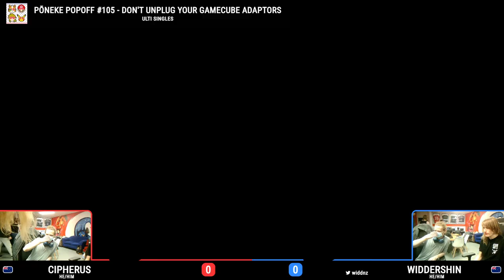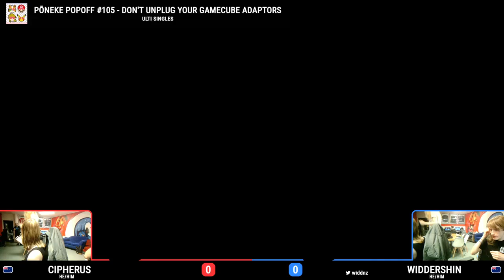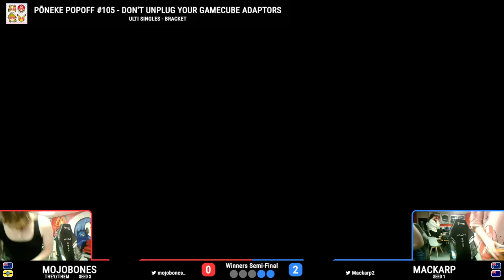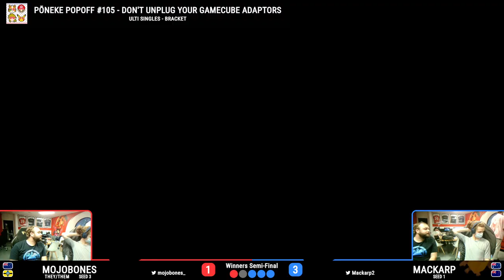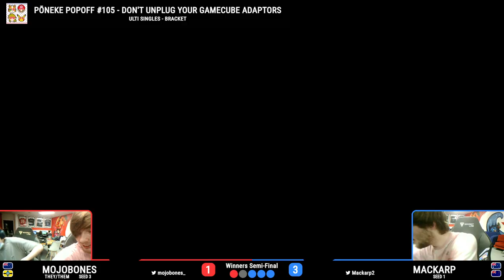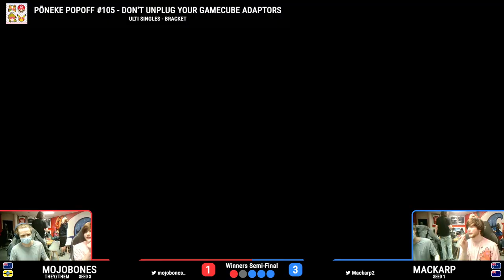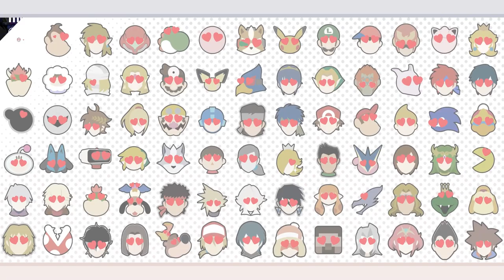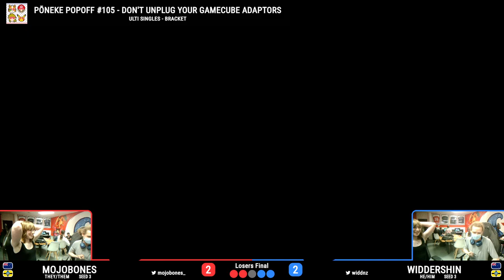PoP #105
00:00:00 - Stream starts
00:04:31 - Winners Quarter-Final - mojobones vs Cipherus
00:27:24 - Winners Semi-Final - Mackarp vs mojobones
01:34:17 - Losers Semi-Final - Unladen vs mojobones
01:55:16 - Losers Final - FR | Widdershin vs mojobones
02:16:37 - Grand Final - Mackarp vs mojobones